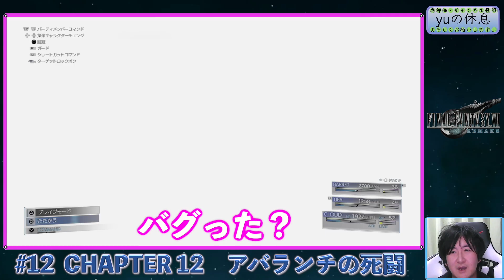【FF7リメイク実況】#12 CHAPTER12 アバランチの死闘【FINAL FANTASY VII REMAKE】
今回はCHAPTER12だよ！今回は、涙・涙の連続のCHAPTERでした！よろしくお願いします！

本日の内容
・CHAPTER12 アバランチの死闘

私が使用している実況マイクはこちら↓↓
現在使用しているコンデンサーマイク↓